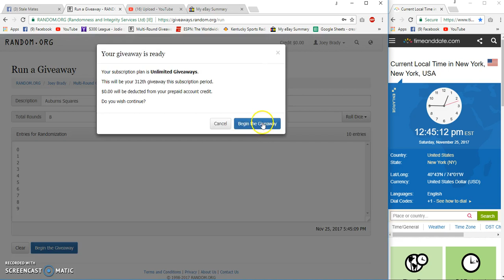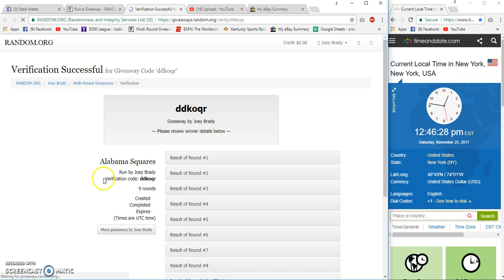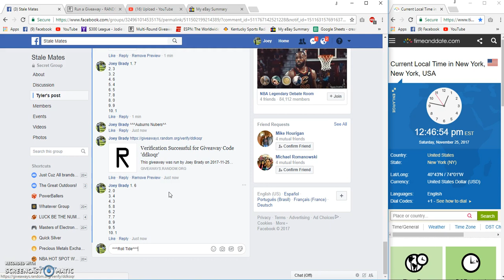Tyler burns Auburn vs Bama Squares